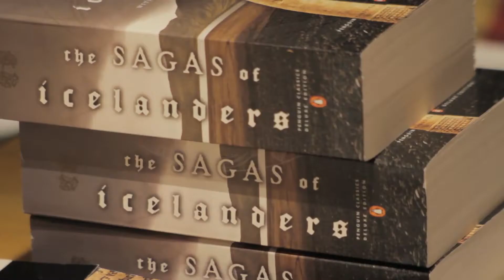What are Icelandic Sagas?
Iceland has a long history of storytelling, a facet of their culture that remains strong to this day. Icelandic sagas took shape between the 12th and 14th centuries. While some European cultures were honing their architectural skills, Icelanders found their strides in the written word. Icelandic sagas are stories of conflict and woe, romance and the great human struggle. Though the sagas were written close to 1,000 years ago, their impact on the everyday life of Icelandic people is still very strong.

What is particularly unique about the sagas is that they portray a newly-forming society in a previously uninhabited land, so thanks to these sagas we know about the first settlers and societal development over the centuries. These sagas were written in a style closer to modern day novels rather than structured as historical chronicles, and the tales of strong men and women with their turbulent endeavors told in colorful language make the stories so attractive to readers.

To this day, Icelanders place a huge emphasis on literature. Reykjavik was named a UNESCO City of Literature in 2011! Icelanders read more books per capita than any other country in the world, and 1 in 10 Icelanders will publish a book at some point in their lives. There is still great respect for those who write and tell stories for a living, and books are the most popular Christmas present!

Iceland Naturally is taking you through all the aspects of Iceland's culture! Share your thoughts with us on social media using IntroToIceland.